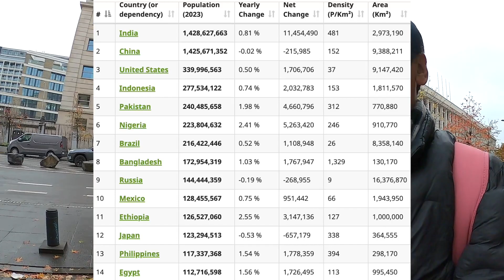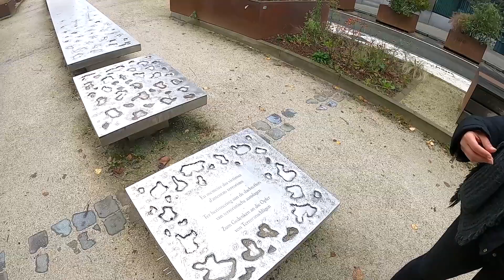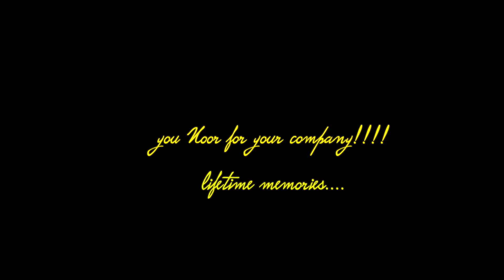Suddenly I MET HER in Brussels | BELGIUM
In this video, i reached Brussels capital city of Belgium but i found one very enthusiastic traveller from Egypt and we both together travelled entire brussel.  This video shows when two different people from different cultures meet but still both have same interests i.e travelling...

We have shown some famous tourist sites to visit in Brussels, and also showed how beautiful this city looks at night.

It was fun and learning experience with her and we shared some nice moment and memories to cherish for lifetime...

You can watch the detailed video to enjoy the experience.